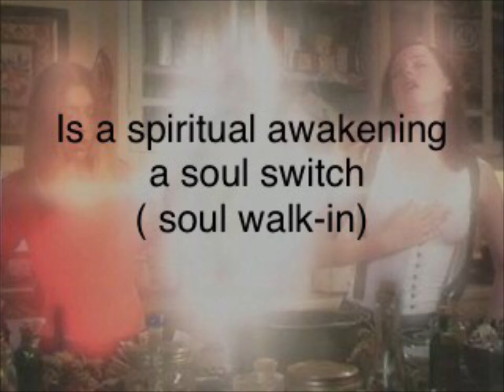Is a spiritual awakening a soul switch ( soul walk-in)